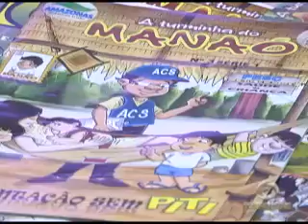02º BLOCO JORNAL 16 01 2014